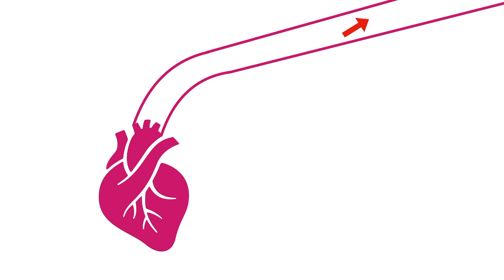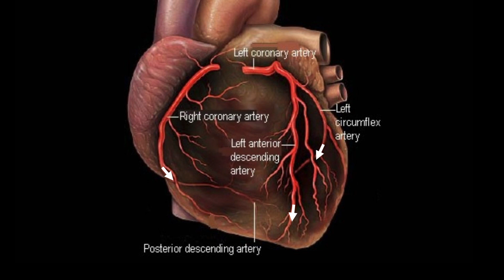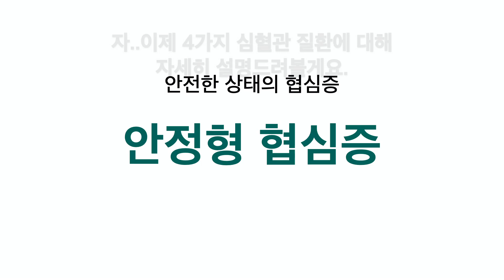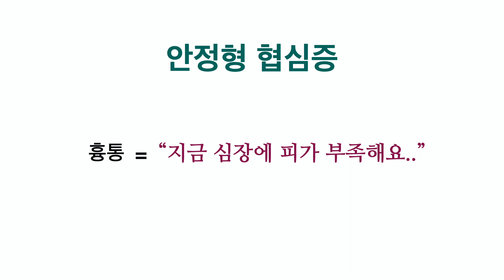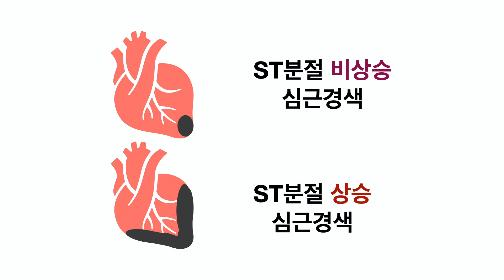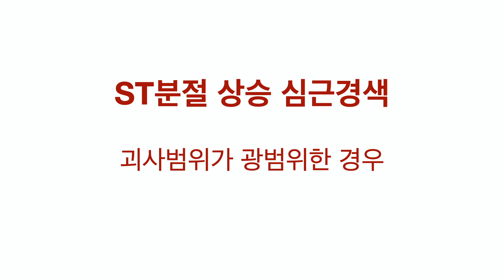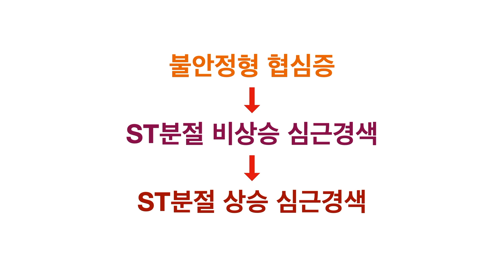26. 협심증과 심근경색: 가장 중요한 차이를 알려드립니다.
빅데이터닥터에서 '당신의 만성질환' 을 분석해드립니다.

지금 갖고 있는 병이 정확히 어떤 상태인지...
병원에서 최적의 진료를 받고 계신지...

최신 의학연구 빅데이터 알고리즘을 통해 분석해드릴게요.

아래 홈페이지를 통해 문의해주세요.